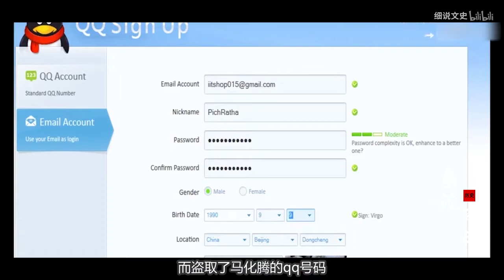当年辍学自学互联网，16岁盗走马化腾qq的男孩，如今怎么样了？